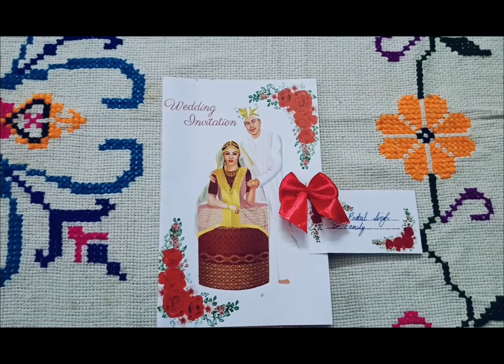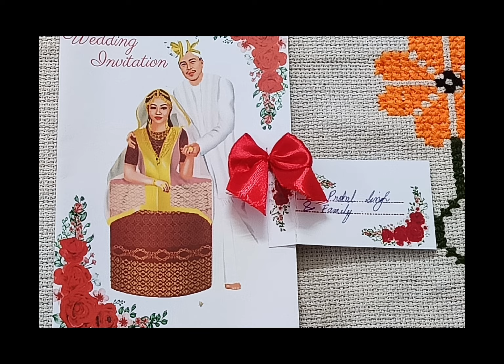Manipuri Brahmin's Marriage (Bamon gi luhongba)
Mayam Meitei Bamon gi luhongba Guwahati da yengminasi.Bor na Jiri gi Kanya na Guwahati gi.